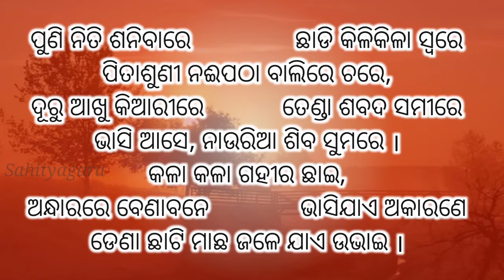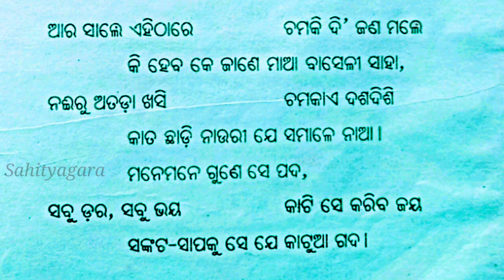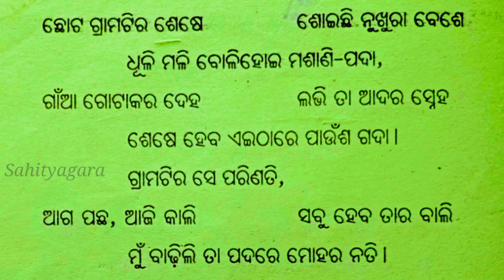ଗ୍ରାମ୍ୟ ଶ୍ମଶାନ | ଭାଗ - ୨ | Sachidananda rautaray | famous modern poet | Odia poetry | sachi rautray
Poetry - Gramya smashana ( part 2 )

Poet - Sri Sachidananda rautaray